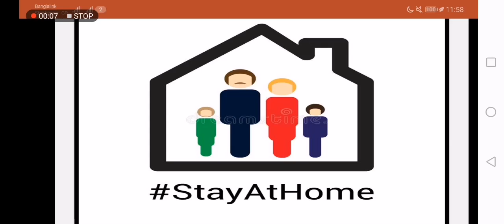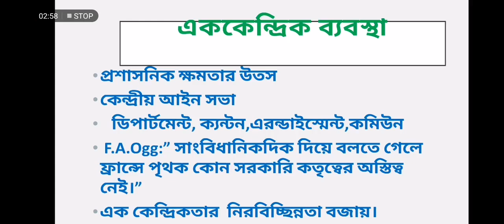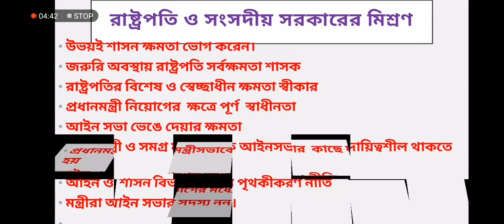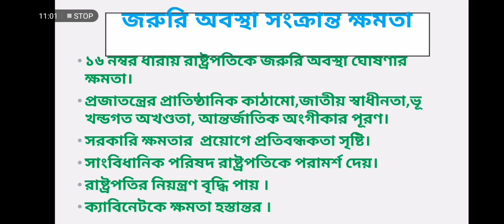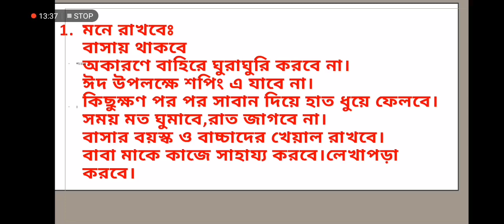অনার্স ১ম বর্ষ, প্রধান প্রধান বৈদেশিক সরকার ব্যবস্থা, ক্লাস ০৪,ইয়াসমিন ফেরদৌসী, অধ্যাপক, রা.বি.